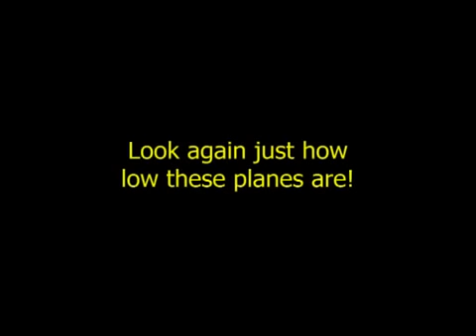Muthesem Ucak Inis ve Kalkislari